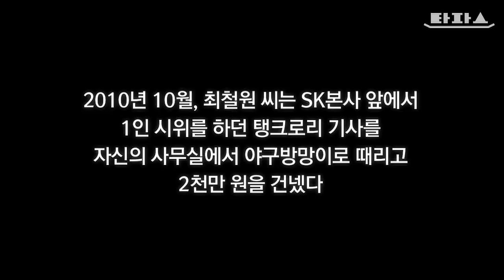뉴스타파 타파스 - 여덟 번째 뉴스 한 접시(2015.9.4)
1.맷값 폭행의 현실적인 결말
2.관절기의 고수
3.전교 3등이라고? 노오력이 부족하다